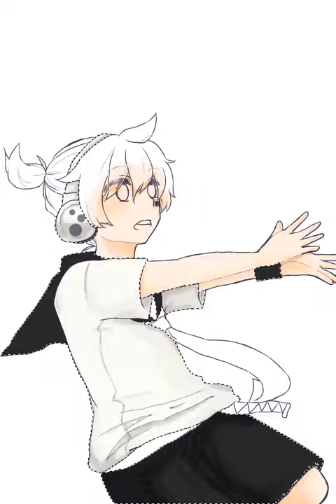レンくん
DIVAACで嫁曲パフェれた嬉しい( ˘ω˘ )